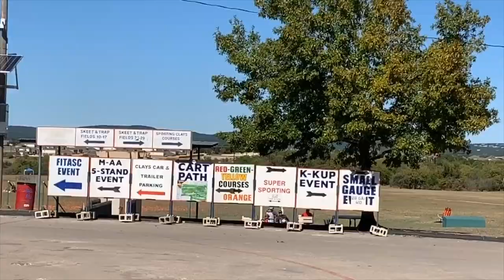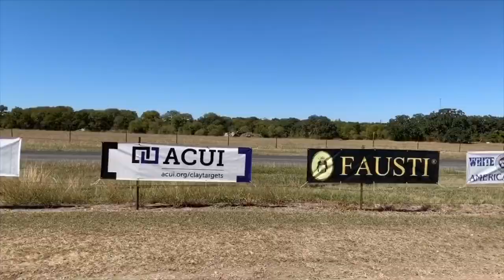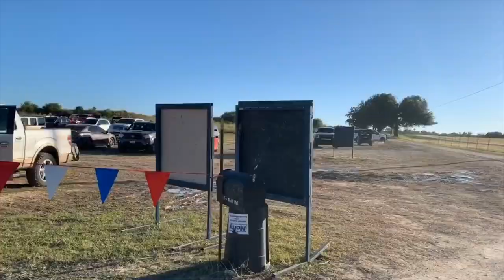NSCA Nationals Montage 2019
Every October over 2000 of the World's best shotgunners converge on San Antonio to see who is the best of the best.  This is what you missed last time.

Competition requires no prior qualification!  Anyone can enter.